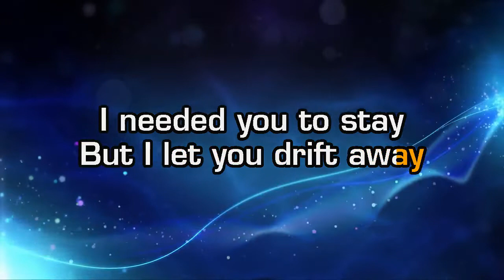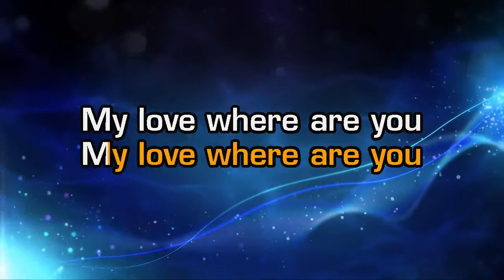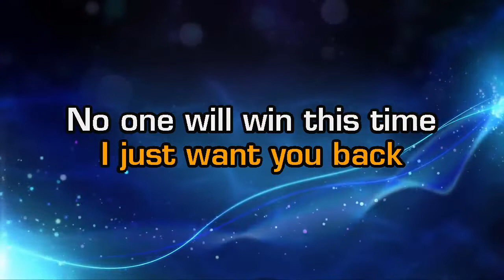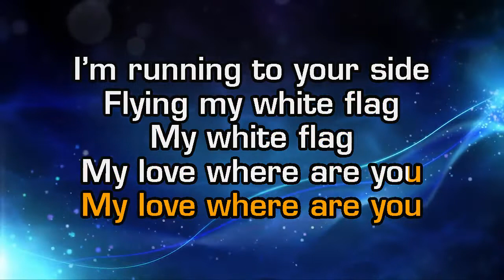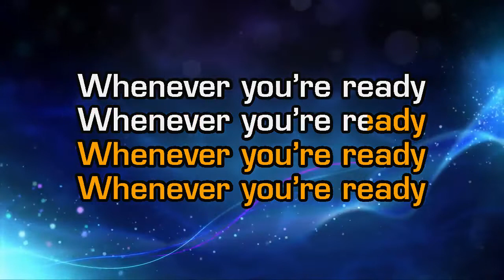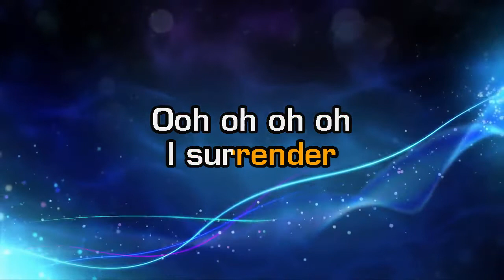Natalie Taylor - Surrender (Karaoke)